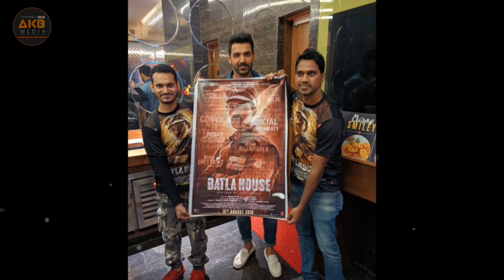Batla House Advance Booking Report | John Abraham | Mrunal Thakur | Ravi Kishan | Nikkhil Advani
Hello guys
In This Video Im Talking About Bollywood Much Awaiting Movie "Batla House" Advance Booking Report, & Batla House Movie Budget, Batla House Box Office, Batla House Starcast Salary, & All News About Batla House Movie,